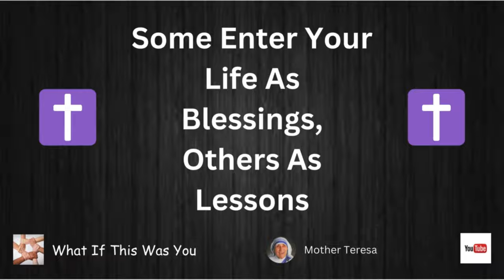Gifts To Those In Need-Viewers To The Rescue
Loving, Caring People Who Reach Out To Help Others In Need

     Tier 1
   "PLAYERS"

-Laurie Kiddell
-Chrissy Reamer
-Lisa Matin

    Tier 2
  "ALL STARS"

-Loretta Vanriet
-Sondra Ramirez
-Justfedup47

-Mark Smith
-Jill Smith
-Gigi Golden
-Sharon Farrr
-Irish Girl23